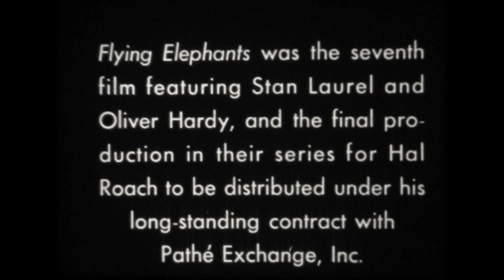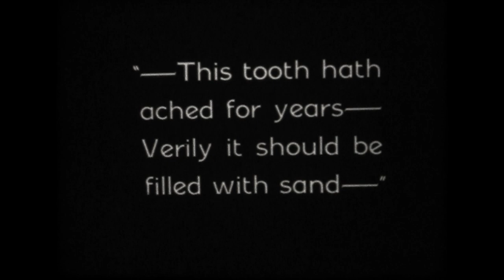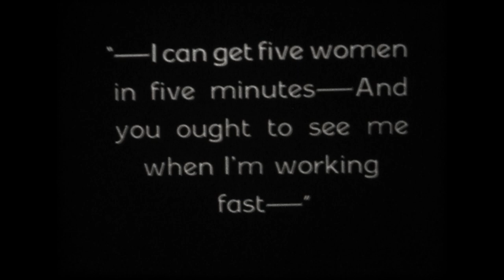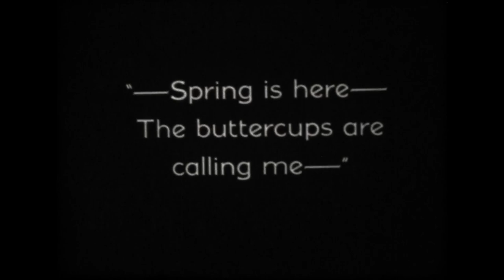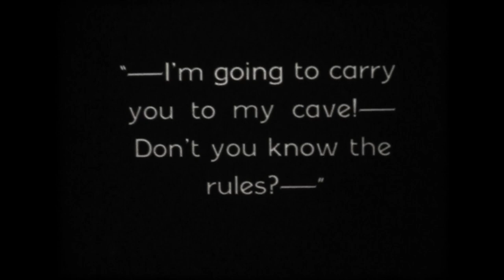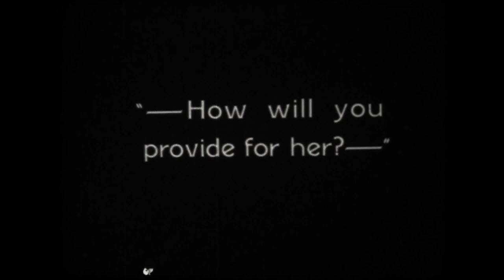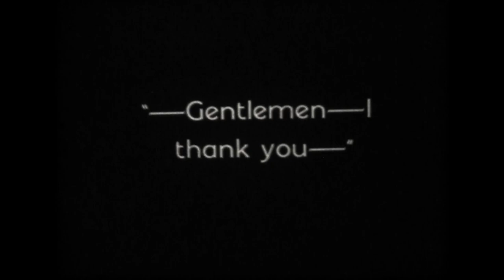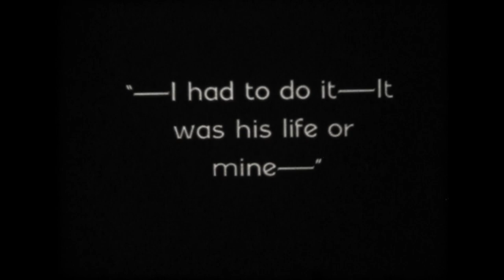1928 Flying Elephants - Laurel & Hardy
The film takes place in the Stone Age, where the King of the cave people declares that all the males between 13 and 99 years of age must find a female mate or face banishment. Hardy starts looking for a wife, and in the scene, it says "anyones will do," but is constantly clubbed on the head by the annoyed "husbands" Eventually, Hardy finds an available girl but doesn't realize that Laurel, with whom he has become friends, is already intending to marry this girl.

As both Laurel and Hardy pursue the same girl, this eventually leads to several contests to win the affection of the young bride-to-be. Laurel leads Hardy to the top of a mountain with the intention of pushing his rival to his death. His plan ends up failing until an angry goat rams Hardy over the cliff, allowing Laurel to go claim the girl.